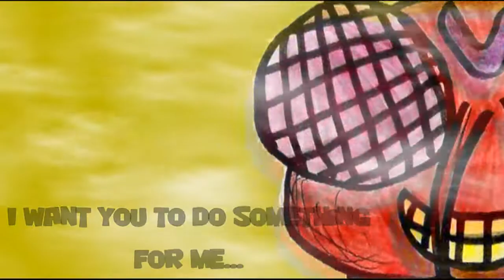Wankas - Psychedelic Roundhouse Kick to the Balls (Official Video)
Video for the song 'Psychedelic Roundhouse Kick to the Balls' by Wankas, from the album 'Chemistry Class (Drug Music)'. Chemistry Class is a side project, just some psychedelic noise that was pulled out of Jakobo's head after a hot afternoon spent in a lab watching chemicals react.

This video features Jakobo and the hallucogenic fly. Watch what happens when the unlikely pair meet. After this, we recommend that you listen to this song under the influence of your thoughts lying on your bed. See what happens.

PS: YouTube fucked up the upload from 6:40 to 7:33, so, sorry bout that!